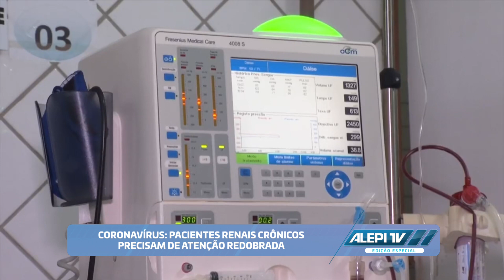FiqueEmCasa - Veja agora as notícias do meio-dia deste 7 de maio no Alepi TV 1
Vamos barrar a proliferação do novo coronavírus, por isso, FiqueEmCasa e veja agora as informações do meio-dia na primeira edição do Alepi TV, jornal da TV Assembleia trazendo mais notícias desta quarta-feira, 22 de abril de 2020, com Raquel Sampaio na apresentação.